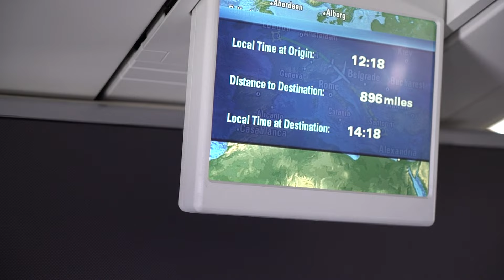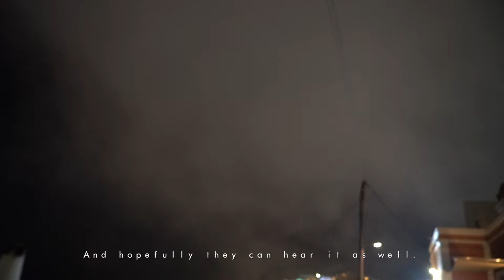Santorini Travel Diary, A Must Go Destination!! | Simeon Panda | Chanel Coco Brown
Hey guys!! Thank's for watching our latest holiday, we had a great time and love vlogging all of our trips for you!! We have plenty more coming up so drop a comment below if you want us to share them, don't forget to like & subscribe if you enjoyed it :) Love & Light Always, Chanel xxx

ABOUT ME:
Hey guys!! I'm Chanel, a lifestyle blogger from London, here you will find makeup tutorials, travel vlogs, style videos and a whole lot more!! My main passion in life is health and beauty, so you will find plenty of tips and tricks on here to help you lead a healthier & happier lifestyle!
Love & light always, Chanel xxx